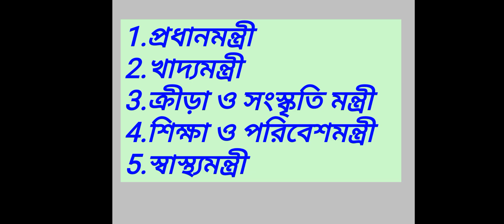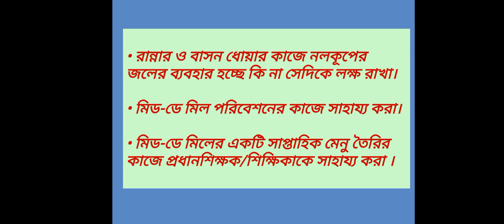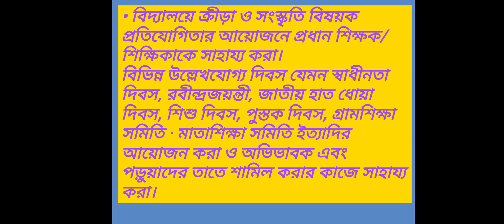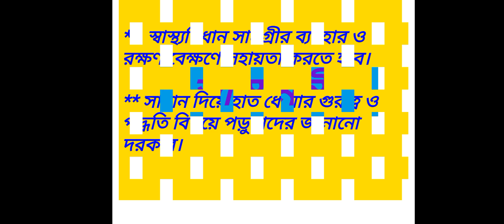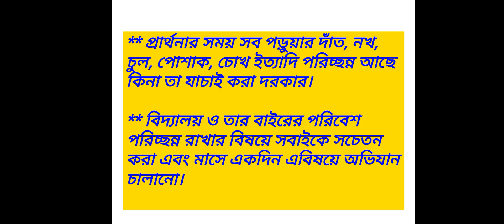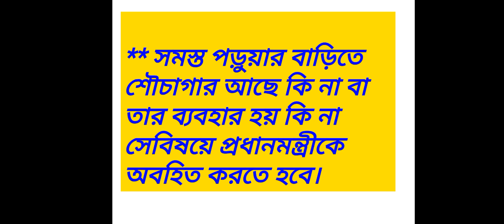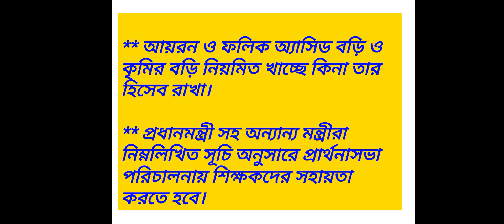CHILD CABINET IN SCHOOL//BAL SANSAD//শিশু সংসদ নির্বাচন //শিশু সংসদের মন্ত্রিসভার নাম